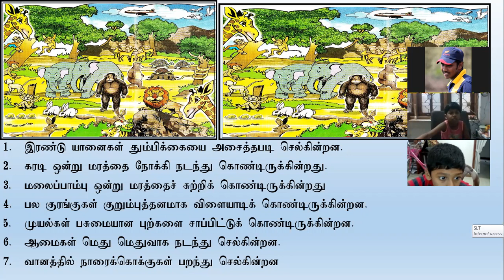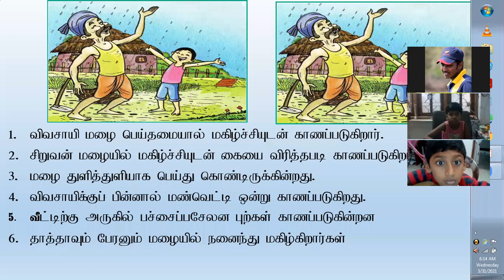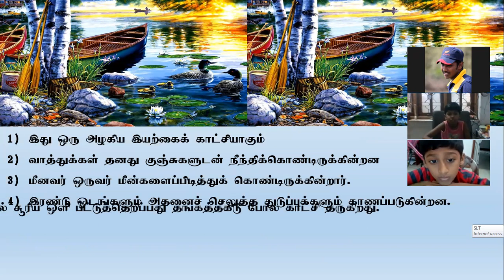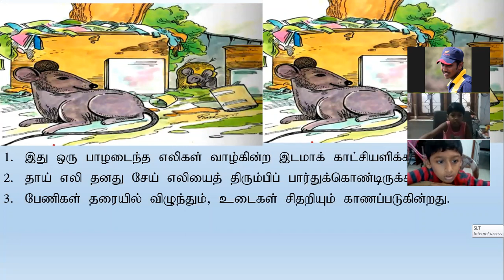TAMIL 1ST TERM pictre 2021 rashikaran sir BTVINCENTS SCHOOL